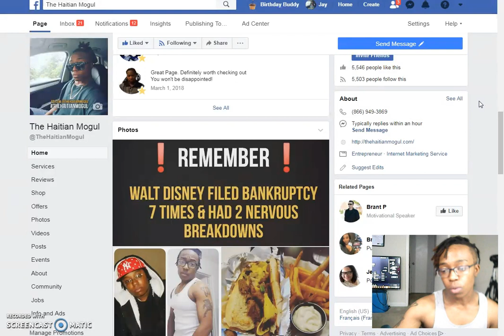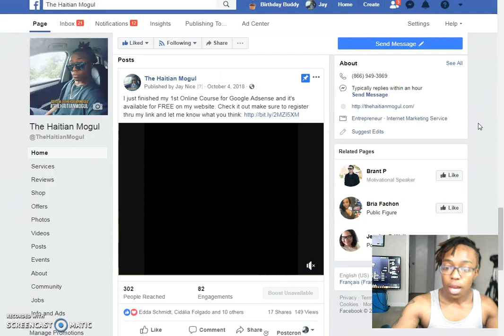How I got 1,000 likes on Facebook in 2 days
Want to grow your fanpage fast? Not sure what route to go? Watch my video and see how I did it!

Text ONLY (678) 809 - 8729

★★ MY PROGRAMS  ★★

★★ MY OPPORTUNITIES  ★★

Superior Freebies - Earn unlimited $20 over and over again!

Dosh - Get $5 for signing up & $5-$15 per referral

**NEED A FREE BANK ACCT/CARD?**

★★ KEYWORDS  ★★